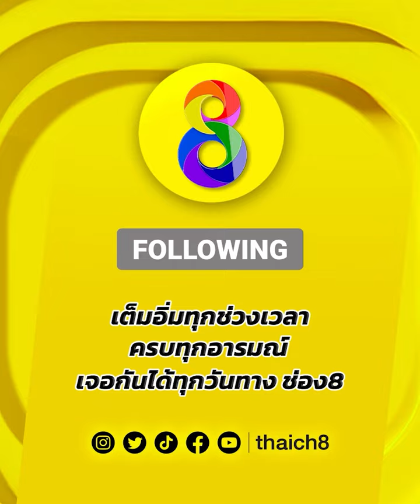ไทยโชว์เก๋า! แทงเข่าโหด! | LWC Super Champ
🥊ไทยโชว์เก๋า! แทงเข่าโหด!

LWCSuperChamp สนามมวยเวทีลุมพินี ทุกวันเสาร์ เวลา 18.00 น. สดทาง